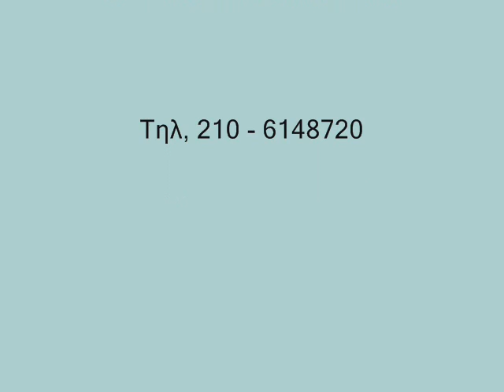σχάρες τζακιού καλύψεις τζακιού κρύσταλλα τζακιού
Έχουμε ότι αξεσουάρ χρειάζεται το τζάκι προστατευτικά κρύσταλλα τζακιού σήτες τζακιού Εργαλεία τζακιού Ξυλοθήκες τζακιού σχάρες τζακιού

αξεσουάρ για τζάκια Ηλ Μπαγλατζη Κηφισίας 96 Μαρούσι 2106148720
είδη για τζάκια Ηλ Μπαγλατζη Κηφισίας 96 Μαρούσι 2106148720
γυάλινα παραβάν για τζάκια  Κηφισίας 96 Μαρούσι 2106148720
κρυστάλλινα σετ για τζάκια Κηφισίας 96 Μαρούσι 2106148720
Καλύπτρες για Τζάκια Ηλ Μπαγλατζη Κηφισίας 96 Μαρούσι 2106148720
μαντεμένιες πλάκες για τζάκια Μπαγλατζη Κηφισίας 96 Μαρούσι 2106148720
προστατευτικά για τζάκια Μπαγλατζη Κηφισίας 96 Μαρούσι 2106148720
καλύψεις για τζάκια Ηλ Μπαγλατζη Κηφισίας 96 Μαρούσι 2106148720
σήτες για τζάκια Ηλ Μπαγλατζη Κηφισίας 96 Μαρούσι 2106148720
Τζάμια για ενεργειακά τζάκια Υψηλής Θερμικής Αντοχής 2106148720
κρύσταλλα για τζάκια Ηλ Μπαγλατζη Κηφισίας 96 Μαρούσι 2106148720
φιμε κρύσταλλα για τζάκια σετ Κηφισίας 96 Μαρούσι 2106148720
Σχάρες για τζάκια Ηλ Μπαγλατζη Κηφισίας 96 Μαρούσι 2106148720
Εργαλεία για τζάκια Μπαγλατζη Κηφισίας 96 Μαρούσι 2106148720
εξαρτήματα για τζάκια Μπαγλατζη Κηφισίας 96 Μαρούσι 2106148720
κουρτίνες για τζάκια Ηλ Μπαγλατζη Κηφισίας 96 Μαρούσι 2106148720
ψήσιμο στο τζάκι Ηλ Μπαγλατζη Κηφισίας 96 Μαρούσι 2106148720
κρύσταλλα βιτρό για τζάκια Κηφισίας 96 Μαρούσι 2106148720
παραβάν για τζάκια Ηλ Μπαγλατζη Κηφισίας 96 Μαρούσι 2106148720
Εξοπλισμός για τζάκια Μπαγλατζη Κηφισίας 96 Μαρούσι 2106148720
Πυροστιές για τζάκια Μπαγλατζη Κηφισίας 96 Μαρούσι 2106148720

Χαλάκια για τζάκια Μπαγλατζη Κηφισίας 96 Μαρούσι 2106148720
Ξυλιέρες για τζάκια Μπαγλατζη Κηφισίας 96 Μαρούσι 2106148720
Σχάρες ψησίματος για τζάκια Κηφισίας 96 Μαρούσι 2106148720
Καστανιέρες για τζάκια Μπαγλατζη Κηφισίας 96 Μαρούσι 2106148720
Τροχήλατοι κάδοι ξύλων για τζάκια Μπαγλατζη Κηφισίας 96 Μαρούσι
πυροφράκτες εστίας για τζάκια (σήτες κρύσταλλα) Κηφισίας 96 Μαρούσι
σύνεργα για τζάκια Μπαγλατζη Κηφισίας 96 Μαρούσι 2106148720
σταντ ξύλων βεράντας για τζάκια Κηφισίας 96 Μαρούσι 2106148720
Πλήρης σειρά εργαλείων σετ για τζάκια Κηφισίας 96 Μαρούσι
Καλύψεις vitro είδη για τζάκια Μπαγλατζη Κηφισίας 96 Μαρούσι
Σύνεργα ψησίματος για τζάκια Κηφισίας 96 Μαρούσι 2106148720
Το καλύτερο δώρο αξεσουάρ για τζάκια Κηφισίας 96 Μαρούσι